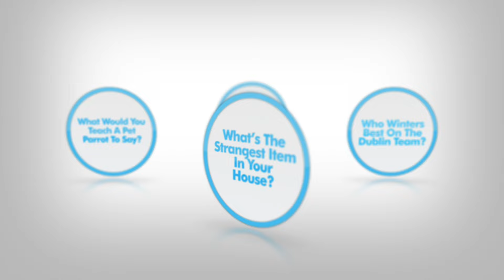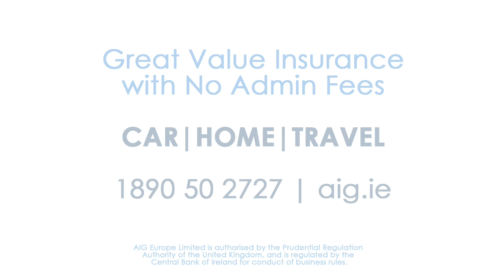Dublin Spill & Spin - Denis Bastick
Attention Dublin fans! We caught up with Denis Bastick to get him to spill the beans about him Dublin teammates.

We've been helping Irish families and businesses with their Insurance needs for over 30 years.